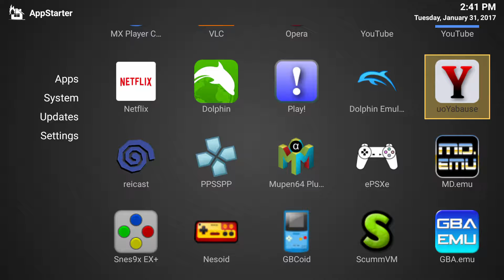[Android][ARMV8] uoYabause v0.4.0 - Pandemonium!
Genre: Platformer
Region: US
Format: MDS
Compatibility: Playable

I don't own the pictures and music! With that being the case, I'd like to thank all of the authors of the music and pictures I used in this video. Finally, thanks to Sega and devMiyax for this amazing possibility!

Song(s):

Otis McDonald - Magic Part 2

Yasuhiro Kawasaki (Illusion of Gaia OST) - Danger Abounds

Manabu Namiki, Masaharu Iwata (Mushihimesama OST) - Shinju Heading to the Forest